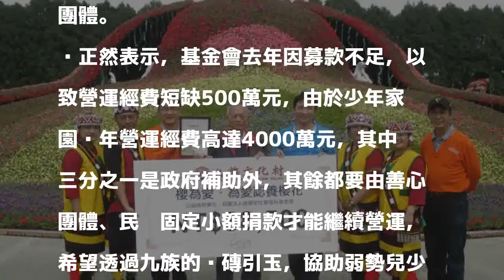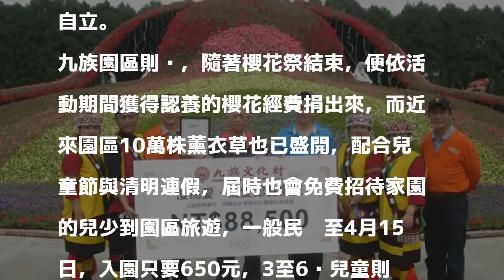九族捐款「陳綢少年」 連假邀賞10萬薰衣草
〔記者劉濱銓／南投報導〕今年九族文化村櫻花祭，首度以「櫻為愛」舉辦櫻花認養活動，並於陳綢阿嬤少年家園合作，將各界認養櫻花的經費，捐出一半做公益，今園方捐出8萬8500元，由該基金會董事長吳正然代表接受，除感謝九族熱心公益，也呼籲民眾多關懷社會弱勢及社福團體。

發表評論評論如下。